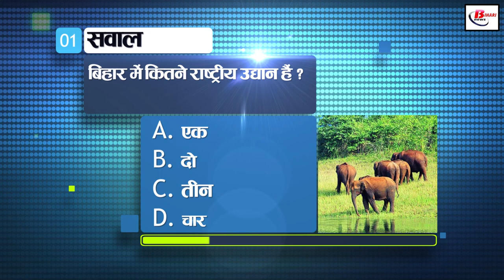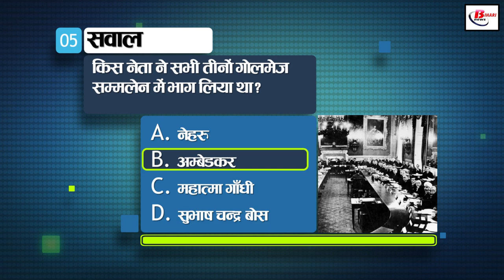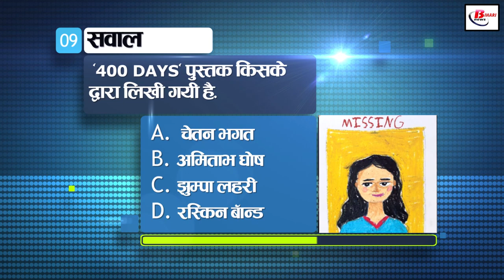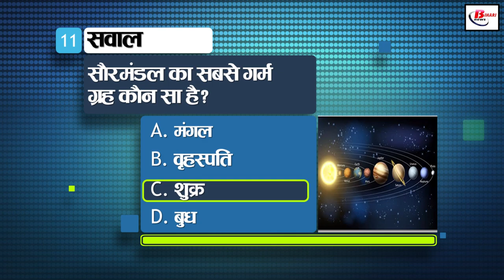Today General Knowledge for other competitive examinations like BPSC,BiharPolice,Daroga and SSC.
1. How many national parks are there in Bihar?
a. One
b. two
c. three
d. Four

2. What is the rank of Bihar in India in terms of area?
a. ninth
b. tenth
c. eleventh
d. twelve

3. In which year was the Patna High Court established?
a. 1912
b. 1916
c. 1918
d. 1921

4. What was the backbone of the Indus economy?
a. Agriculture
b. Business
c. wheel making
d. carpentry

5. Which leader participated in all the three Round Table Conferences?
a. Nehru
b. ambedkar
c. Mahatma Gandhi
d. Subhash Chandra Bose

6. By whom were the stories of Panchatantra compiled?
a. Valmiki
b. Veda Vyasa
c. Kalidas
d. Vishnu Sharma

7. What is the pH value of milk?
a. slightly acidic
b. slightly alkaline
c. highly acidic
d. highly alkaline

8. Which of the following helps in digestion?
a. minerals
b. Vitamins
c. enzymes
d. hormones

9. By whom is the book '400 DAYS' written?
a. Chetan Bhagat
b. Amitabh Ghosh
c. Jhumpa Lahiri
d. ruskin bond

10. Which initiative has recently been launched by the Ministry of Health and Family Welfare with the aim of reducing child mortality?
a. Aayush
b. Smile
c. Sympathy
d. Meaningful

11. Which is the hottest house in the solar system?
a. Fortunate
b. Jupiter
c. Venus
d. wed

Satyendra kumar, jyotish kumar,sanju Yadav,santosh kumar,sujay kumar,my sarkari,sahil kumar,govinda,aaditya raj.